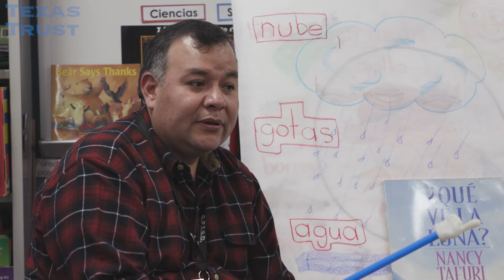Leadership Spotlight: Manuel Barcenas | Relationships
GPISD is proud to present the February Leadership Spotlight to Manuel Barcenas at Bowie Fine Arts Academy. Mr. Barcenas works to build relationships with not only his Pre-K students but also with other students on campus through his guitar club. Thank you Manuel Barcenas for being a leader in GPISD.